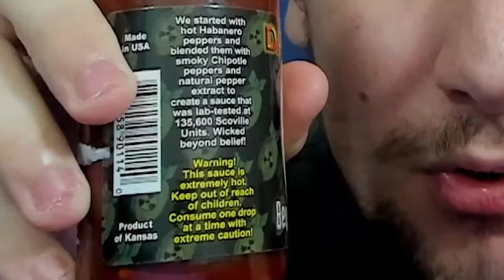pppwhat VS PopeyJN: The Final Chapter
The Saga Comes To A SPICY End.

Be Sure To Subscribble To These Gents.